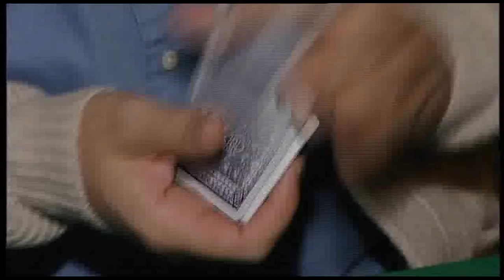Weston Rugby Club on BBC Look East - 1st Dec 2011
Weston Rugby Club, otherwise known as "The Fatboys" are featured in an item on the BBC Look East programme on 1/12/12.